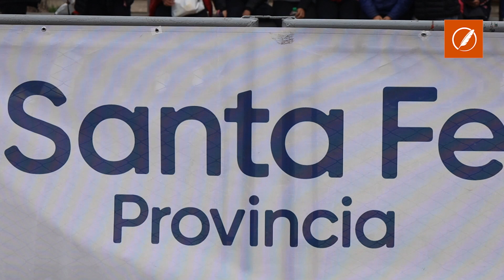Perotti encabezó el acto de apertura de las finales de los Juegos Santafesinos 2023